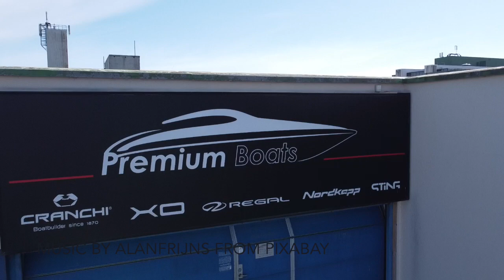Nordkapp Gran Coupe 905 first launch